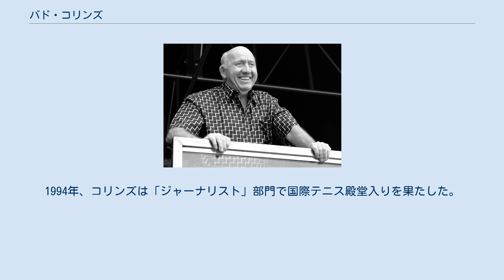バド・コリンズ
バド・コリンズ バド・コリンズ（Bud Collins, 1929年6月17日 - 2016年3月4日 ）は、アメリカ・オハイオ州ライマ出身のスポーツジャーナリスト。
本名は Arthur Worth Collins Jr. （アーサー・ワース・コリンズ・ジュニア）というが、「バド・コリンズ」の呼び名で最もよく知られる。
これまで半世紀にわたり、世界的に最も著名なテニス記事編集者・解説者として活動してきた。
彼の著述活動は膨大な量にのぼり、テニス文献執筆者として高い信頼を集め、とりわけ「バド・コリンズのテニス百科事典」はこれまでに5版の増補改訂を重ねている。
その膨大な見識から「歩くテニス百科事典」と呼ばれることがある。
 オハイオ州ライマの地に生まれたコリンズは、同州のベリアにある私立のボールドウィン・ウォレス大学を卒業し、その後アメリカ陸軍勤務を経て、1954年からボストン大学大学院に通った。
この頃から彼はボストンに活動の拠点を置き、間もなく「ボストン・ヘラルド」紙でスポーツ記者の仕事についた。
1963年からはボストン・グローブ紙に移り、現在もこの新聞でスポーツ記事を書き続けている。
それからテレビ解説にも活動の場を広げ、1968年から1972年までCBSの全米オープンテニス中継を担当した後、NBCテレビでウィンブルドン選手権などの実況中継に携わってきた。
イギリス・ロンドンのインデペンデント紙など、世界各地の新聞やテニス雑誌にも多数の記事を寄稿している。
 彼の代表的な著書である「テニス百科事典」は、1980年に初版が刊行され、現在までに5版の増補改訂を経ている。
1994年、コリンズは「ジャーナリスト」部門で国際テニス殿堂入りを果たした。
国際テニス殿堂内にある選手評伝は（彼自身のプロフィールを除いて）コリンズの百科事典に基づいたものである。